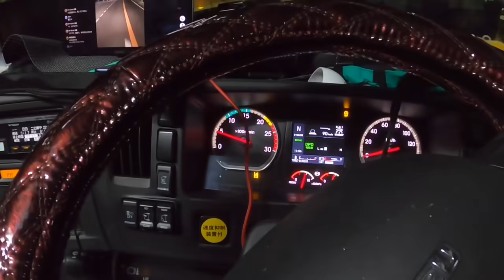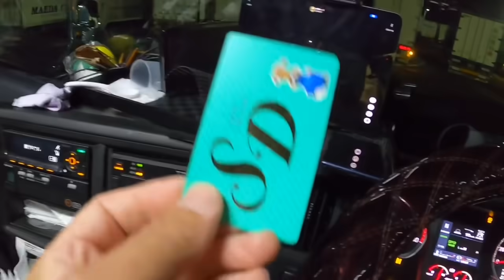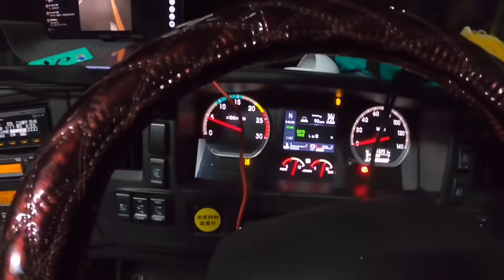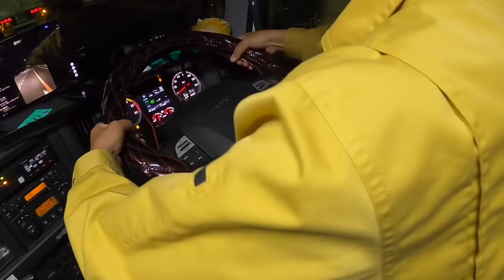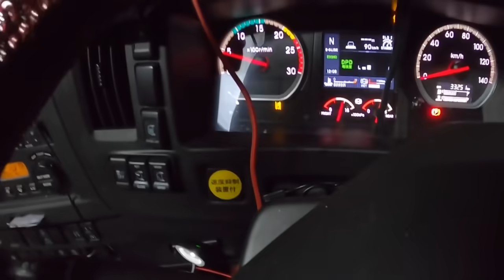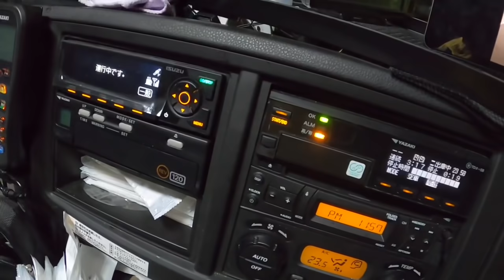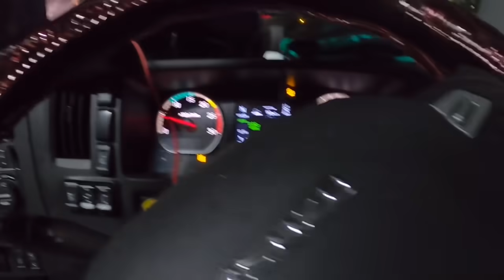【長距離トラック運転手】俺のトラックへようこそ🚚般若號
皆さん　お疲れ様です😃
今回はいすゞ　ギガに乗ってる般若號男の城です！
かなり散らかってます🚚💦
内装の紹介と言うか？　ハンドルカバーが気になってしまって😂